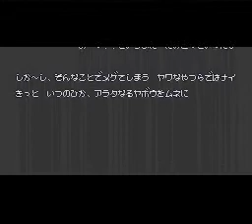コズモギャング ザ パズル 【SFC】 Cosmo Gang: The Puzzle (ENDING - CREDITS - SUPER FAMICOM - SNES - NAMCOT - ナムコ)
コズモギャング・ザ・パズル 【ED】 1993